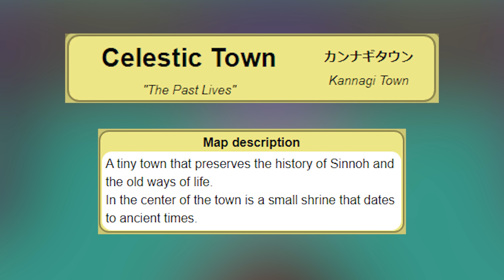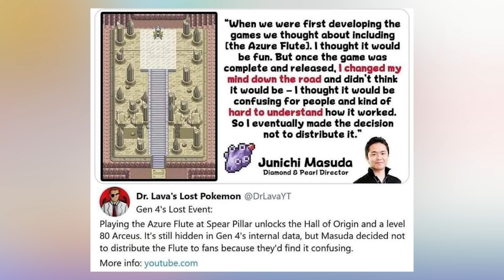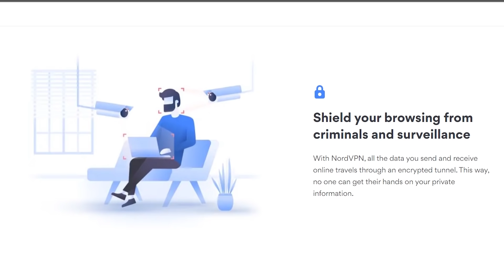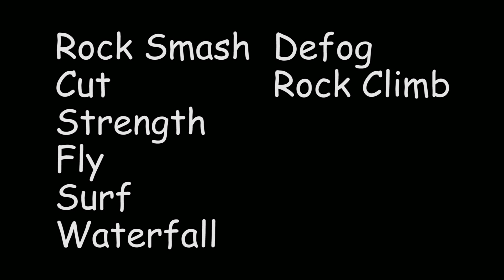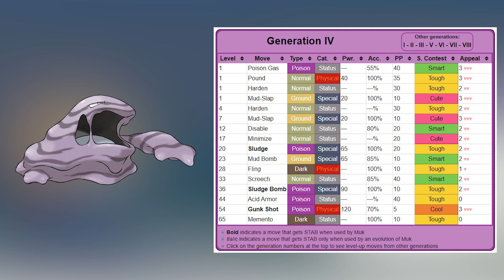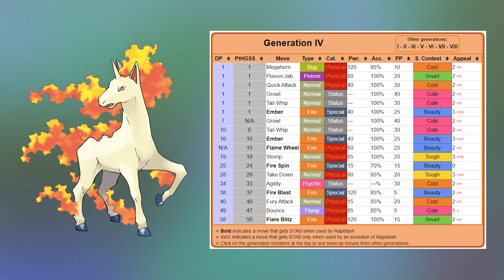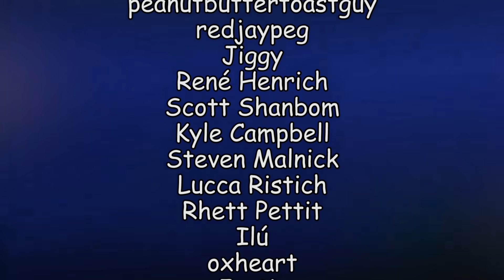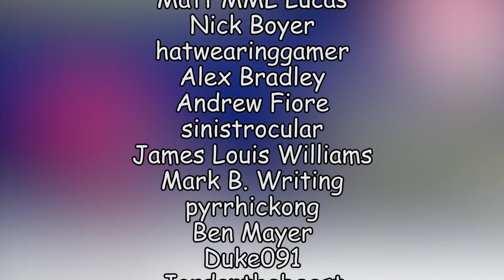Pokémon Diamond and Pearl Retrospective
and use code KINGK to get a 2-year plan plus 1 additional month with a huge discount. It’s risk free with Nord’s 30 day money-back guarantee!

Hiking through the relaxing Sinnoh region, my most played generation of Pokémon!

0:00 Introduction
2:42 We Are As Gods
22:34 Moving at a Shellos' Pace
36:44 Rock Smashing Boundaries
44:03 Pure Platinum
51:24 Feeling in the Zone

Pokémon Diamond Pearl Platinum Retrospective Review Critique KingK